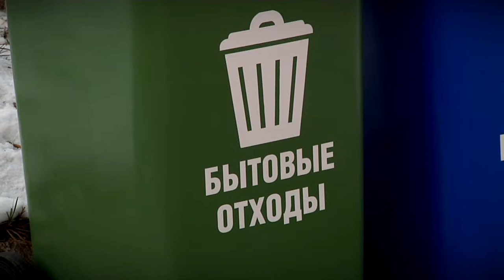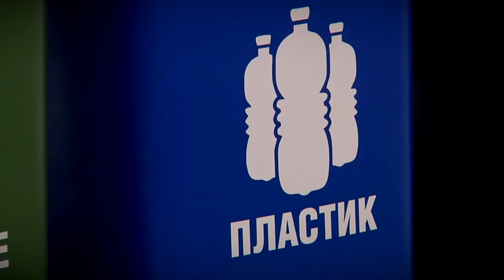В общественных зонах Твери ставят ёмкости для разделения мусора на 4 фракции